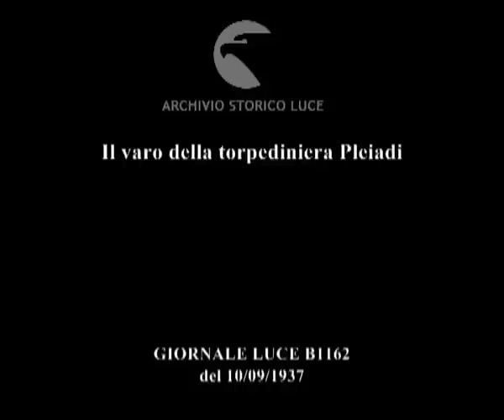Il varo della torpediniera Pleiadi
Descrizione sequenze:la torpediniera Pleiadi pavesata ; al varo presenziano il prefetto di Napoli, l'ammiraglio comandante del Basso Tirreno e le gerarchie provinciali ; la bottiglia frantumata sulla fiancata dalla madrina ; la torpediniera scende velocemente a mare ; una folla saluta il varo ;